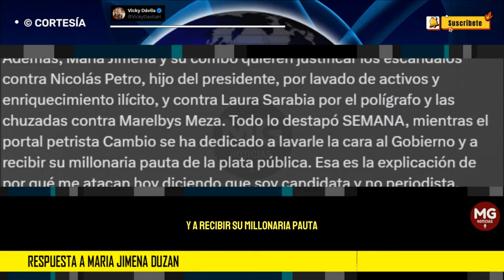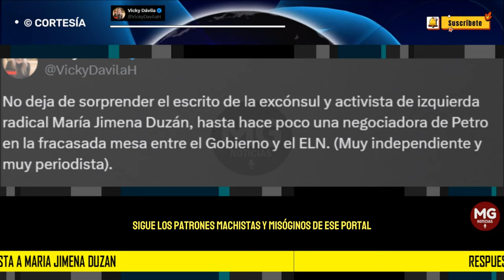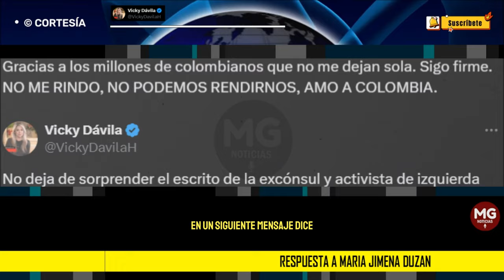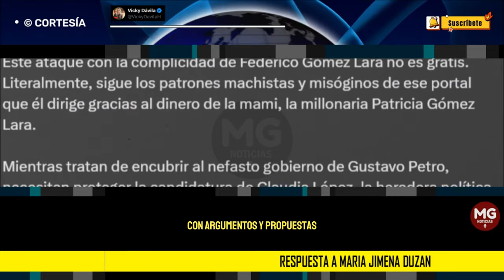🔴 FUERTE RESPUESTA VICKY DÁVILA A MARIA JIMENA DUZÁN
No deja de sorprender el escrito de la excónsul y activista de izquierda radical María Jimena Duzán, hasta hace poco una negociadora de Petro en la fracasada mesa entre el Gobierno y el ELN. (Muy independiente y muy periodista).